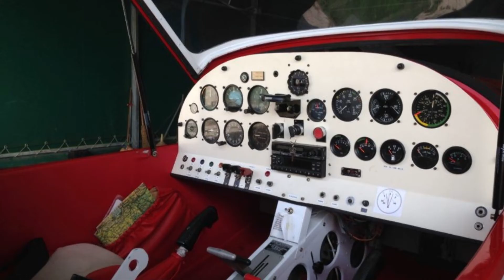Ultraleggero Pottier 280 in vendita.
Vendesi Pottier 280
Costruito dalla casa
Carrello: Triciclo
Posti: 2
Motore: Continental R.R. O 200
Ore motore: 380
Ore cellula: 800
Elica: Ivoprop Magnum Passo variabile in volo
Strumenti: Altimetro, Amperometro, Anemometro, Bussola, CHT, Contagiri, Contaore, EGT, ELT, Flussometro, G-metro, GPS, Livello benzina, Orizzonte artificiale, Pallina, Radio VHF, Strumenti motore, Transponder mod S, Variometro, Virosbandometro
Notizie accessorie: Avviamento elettrico, Cabina chiusa, Carenatura, Faro di atterraggio, Freni idraulici, Impianto intercomunicante, Luci stroboscopiche, Pompa elettrica benzina, Radio aeronautica, Sempre tenuto in hangar.